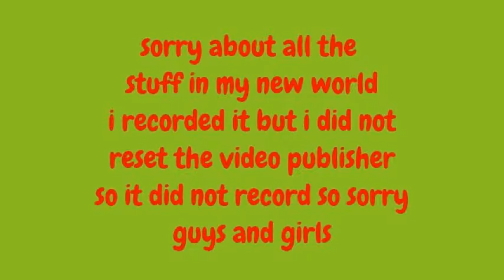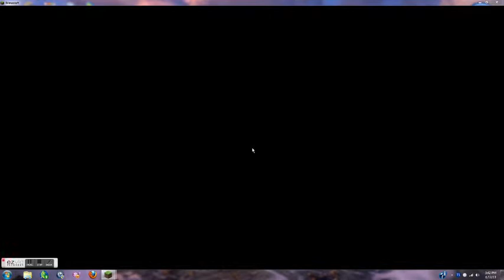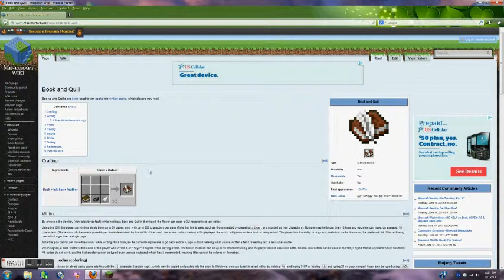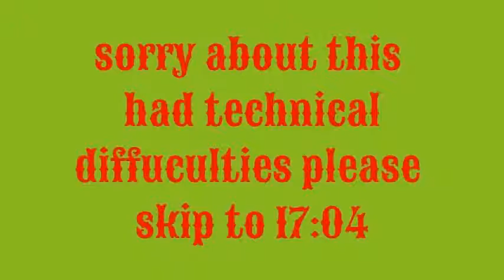minecraft survival ep.2